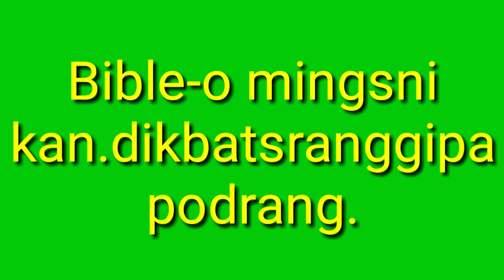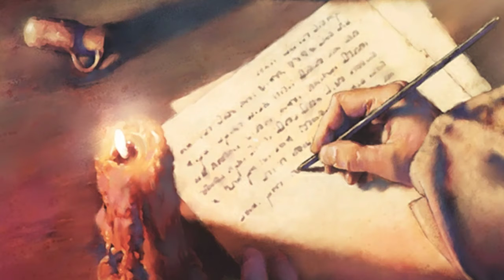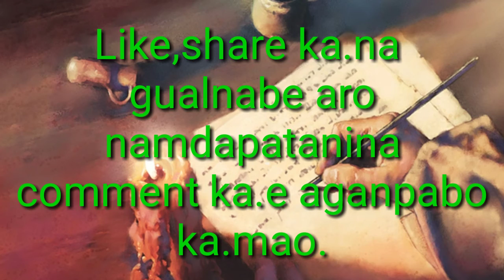Holly Bible-o mingsni Kan.dikbatgipa podrang.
Published on 2nd September 2018

Ianno na.simang Holy Bible-o Kan.dikbatsranggipa mingsni podrangko mesokaniko nikna man.gen .
Ianno anga banoba guale tarimannarang dongode comment ka.e ka.mao aganatpabone.

Banoba guala ba badeanganirang dongode kema ka.pachina.

Mitela.